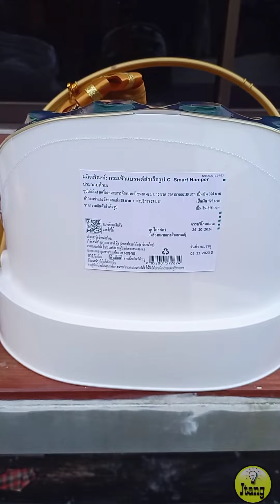สั่งกระเช้าของขวัญปีใหม่ออนไลน์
ปีใหม่ปีนี้ผมกำลังมองหา
กระเช้าของขวัญปีใหม่
ให้ญาติผู้ใหญ่ที่เคารพ
เลยลองเข้าไปดูใน app lazada
ตอนแรกก็ยังไม่ค่อยมั่นใจเท่าไหร่
เพราะเป็นสินค้าชิ้นค่อนข้างใหญ่
ไม่แน่ใจว่าของจะตรงปกไหม
การจัดส่งจะมีปัญหาสินค้าเสียหาย
หรือเปล่ารวมถึงความรวดเร็ว
ในการจัดส่งสินค้าผลลัพธ์ก็คือ
ใช้เวลาเพียง 3 วันในการจัดส่ง
แพ็คสินค้าด้วยกล่องกระดาษและมีวัสดุห่อหุ้มอย่างดี ห่ออย่างแนนหนามากและมีวัสดุป้องกันการกระแทกอีก 1 ชั้นสินค้าตรงปกและไม่มีการเสียหายใดๆต่อสินค้าภายในกล่อง

พิกัดร้านค้า👉

แคมเปญใกล้เข้ามาแล้ว! ลองดูดีลเด็ด ๆ นี้สิ!
ชื่อสินค้า:  กระเช้าแบรนด์ซุปไก่สกัด 42 มล. 10 ขวด